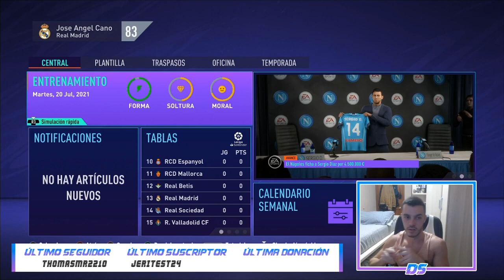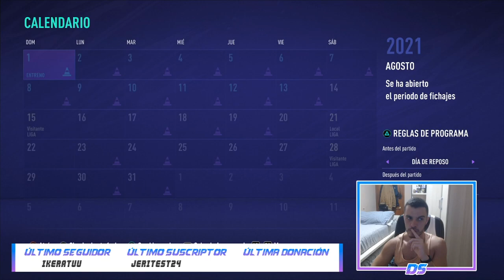FIFA 21 MODO CARRERA | REAL MADRID | VENDEMOS A DOS LEYENDAS #25